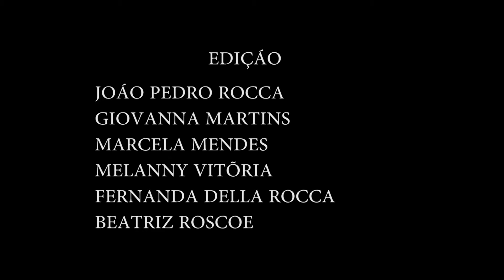doc CRIANÇAHD@JOVENS CINEASTAS (HD)